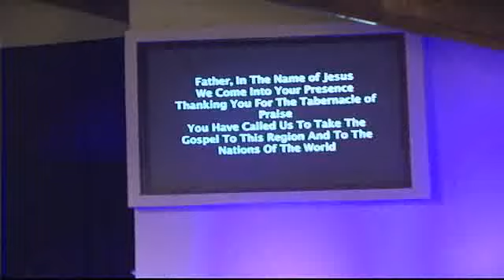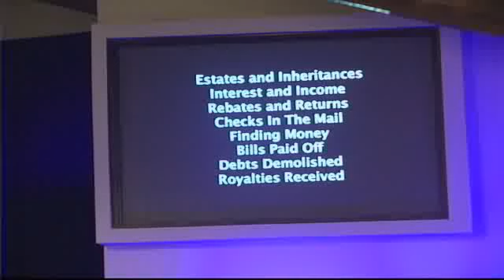Tabernacle 5.5.13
Join the Tabernacle of Praise - Sunday Service 5.5.13 - Sermon with Bishop Bryan Mathews called Father, Son, Holy Spirit - Captured Live on Ustream